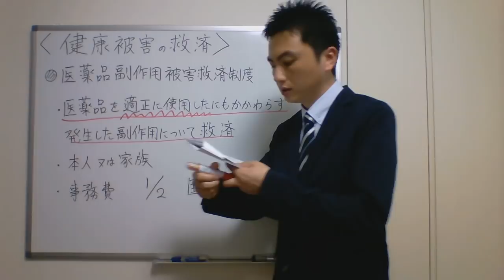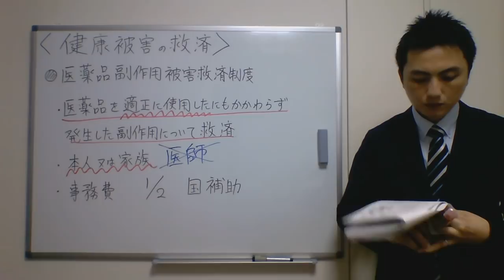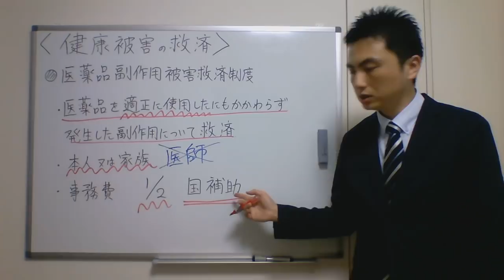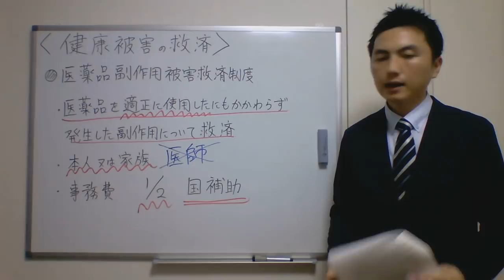登録販売者試験対策合格講座【5章-6】